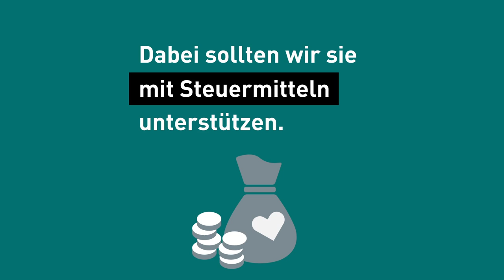Wir brauchen Insekten!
Insekten. Wir schauen ihnen gerne zu, wenn sie um uns herum schwirren. Wir sehen uns ihre Farben und Flügel an, wenn sie auf den Blumen auf dem Balkon oder im Garten Halt machen. Manchmal nerven sie uns auch, zum Beispiel wenn wir in Ruhe essen möchten. So oder so: Eine Welt ohne Insekten ist unvorstellbar.